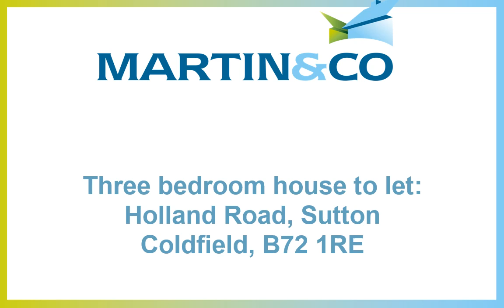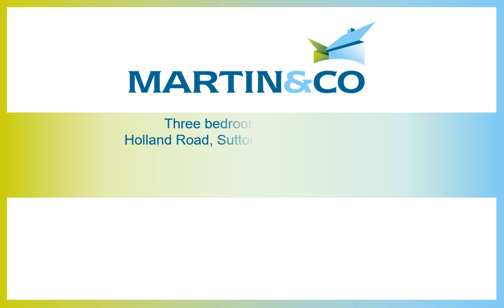Three bedroom house to let:Holland Road, Sutton Coldfield, B72 1RE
Three bedroomed end terraced house in the centre of Sutton Coldfield. This property has been newly decorated throughout and comprises briefly of two receptions, kitchen with utility area and patio garden on the ground floor. On the first floor there are two double bedrooms and the family bathroom. There is a very spacious master bedroom on the second floor. This property also benefits from off road parking for two cars.